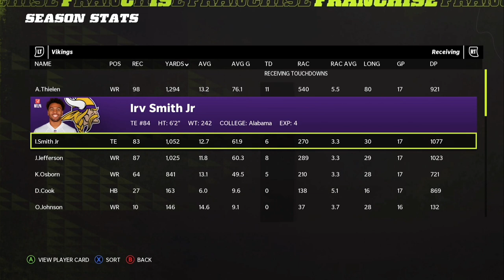Zadarius Smith with the Vikings! Minnesota Vikings Rebuild | Madden 22 Next Gen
in today's episode of Madden 22 we will be rebuilding the Minnesota Vikings but with the new edition of Zadarius Smith!

🎮The USB Drive I use to Record my Videos

‼️My Personal Madden 22 Updated Rosters!